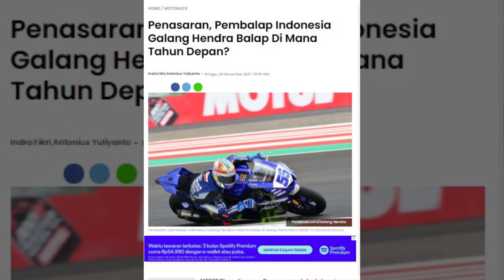BIKIN PENASARAN! PELABUHAN GALANG HENDRA TAHUN DEPAN? PASTINYA BIKIN IRI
Penasaran, Pembalap Indonesia Galang Hendra Balap Di Mana Tahun Depan?
Musim 2021 merupakan musim kedua pembalap kelahiran Yogyakarta di ajang WorldSBK kelas WorldSupersport 600 atau WorldSSP.
Setelah putaran terakhir WSBK Indonesia 2021 di sirkuit Mandalika, Lombok, NTB, ke mana pembalap kelahiran 10 Maret 1999 ini berkompetisi musim depan?
Apakah masih berlaga di kelas WSSP 600 dan tetap bersama tim Ten Kate Racing asal Belanda itu atau bersama tim lain?
Saat ditemui dalam gelaran WSBK Indonesia 2021 di sirkuit Mandalika, akhir pekan lalu (21/11/2021), Galang menjawab singkat ketika ditanya 2 hal di atas.
“Tahun depan yang jelas masih di 600 (WorldSSP),” sebut Galang Hendra yang finis ke-13 saat race 2 WSSP 600 di WSBK Indonesia 2021.
“Untuk timnya akan ada pengumuman minggu depan, ditunggu saja,” ungkap pembalap bernomor start 55 ini.